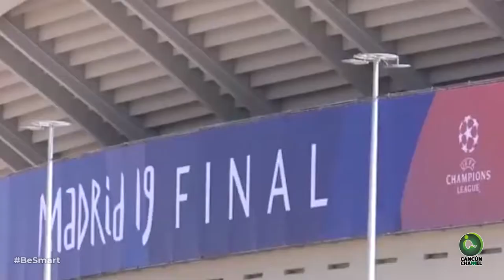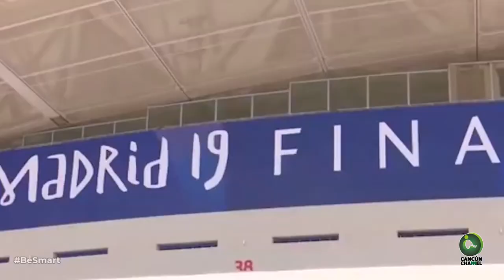ORIBE PERALTA SALDRÍA DEL AMÉRICA PARA IR AL SANTOS O ATLAS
Cápsula Deportiva
- BLINDAN CHAMPIONS CON DRON, 4 MIL 700 EFECTIVOS Y LÍMITE DE ALCOHOL
- EL JAPONÉS YASUTOMO KUBO COMBINA EL JUEGO Y EL TURISMO